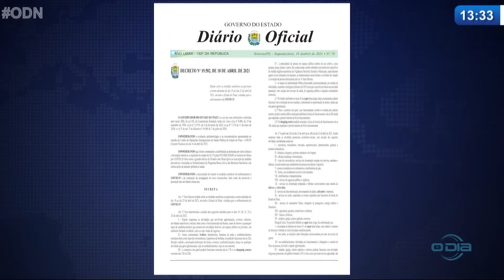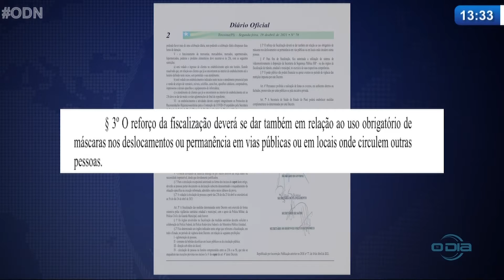Uso de máscara deve ter fiscalização mais rígida em Teresina 22 04 2021